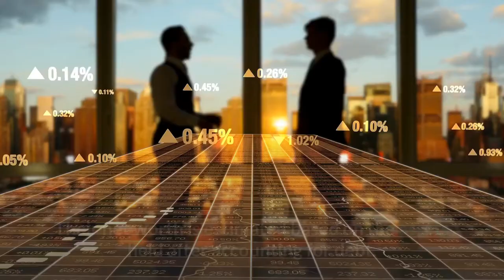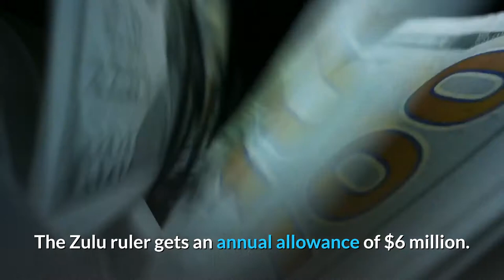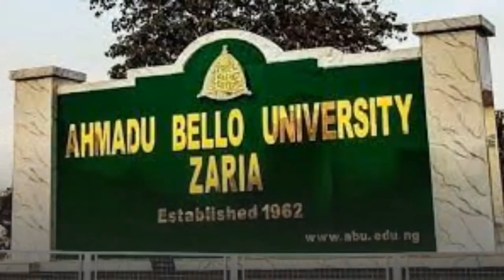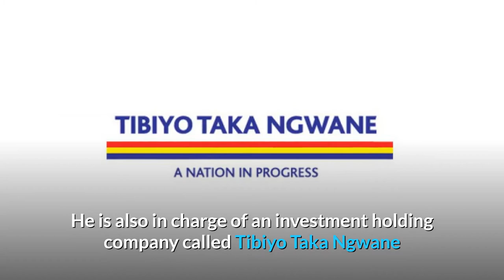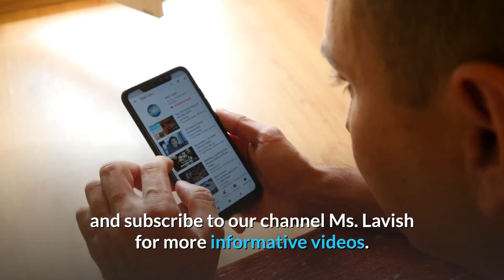Top 10 Richest Kings In Africa With Current Networth (2021)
10. King Goodwill Zwelithini (SA) $19M
9. Osagyefo Nana Amotia (GH) $28M
8. Togbe Afede XIV (GH) $30M
7. Otumfuo Osei Tutu II (GH) $40M
6. OBA Of Lagos (NG) $40M
5. OBI Of Onitsha (NG) $50M
4. King MSWATI III (SZ) $50M
3. Emir Of Kano (NG) $80M
2. OBA OBATERU AKINRUTAN (NG) $300M
1. KING MOHAMMED (MAR) $2B